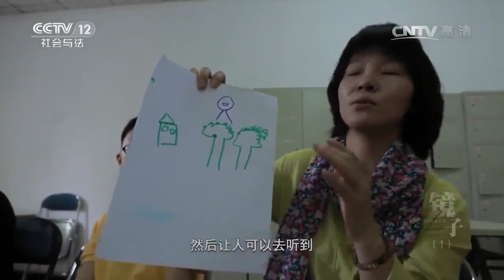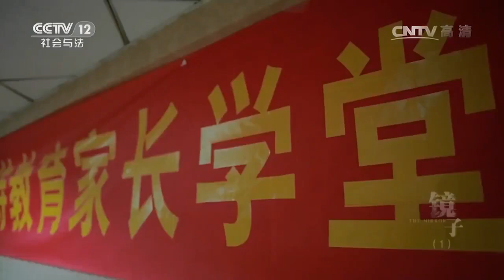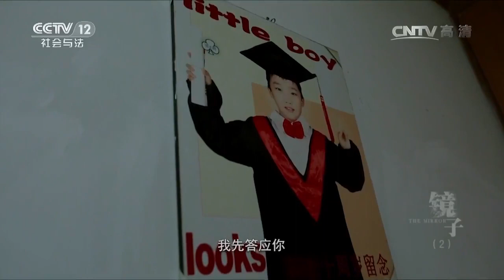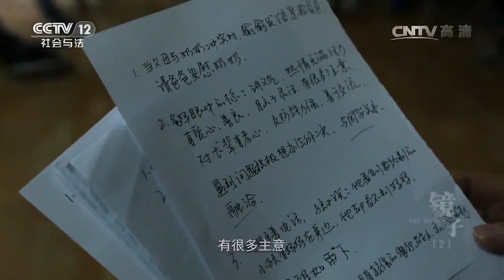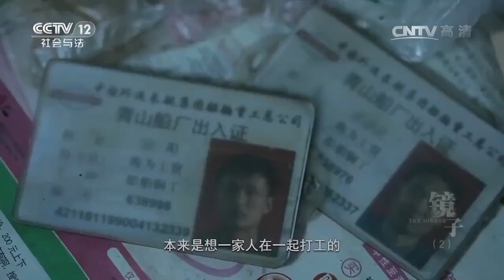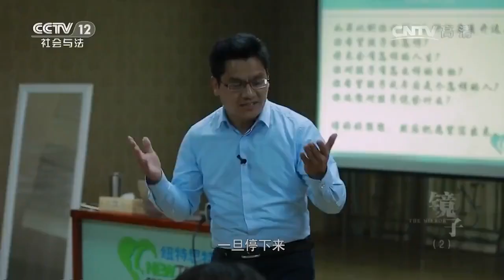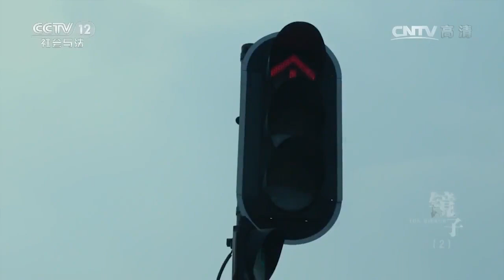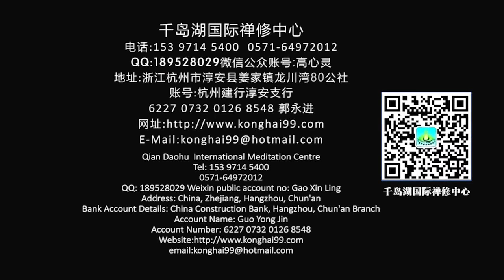教育电影丨孩子是家庭的一面镜子（2）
郭永进老师讲解